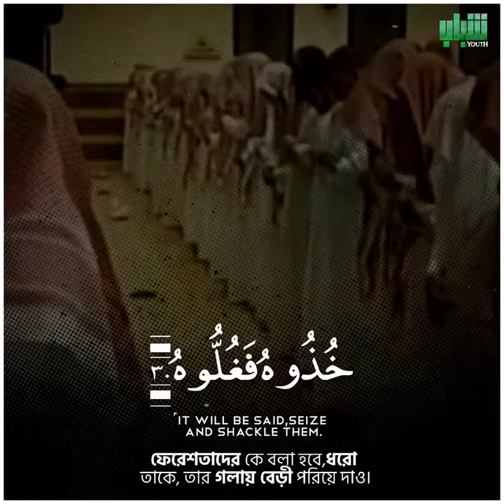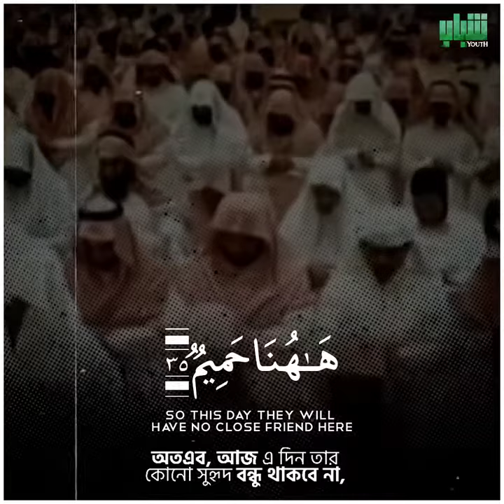শায়েখর এমন তেলাওয়াত এর আগে শুনিনি।🥺💔